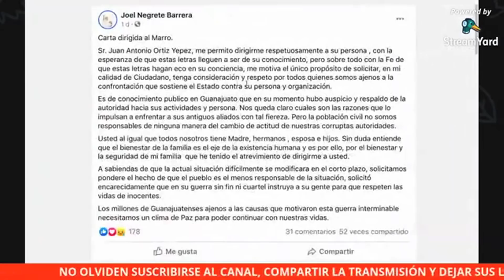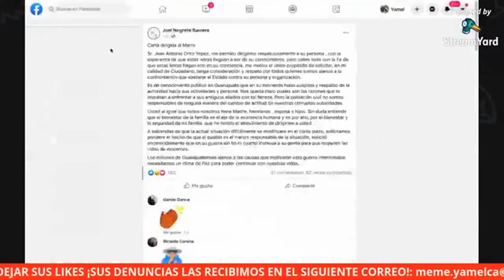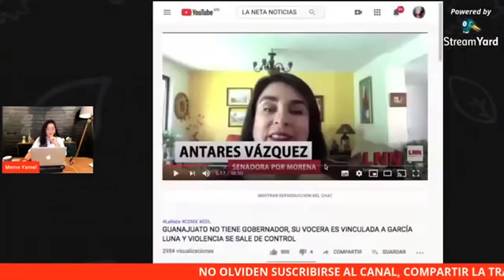¿QUIÉN GOBIERNA EN GUANAJAUTO? ASESINAN A EXCANDIDATO DE MORENA TRAS PUBLICAR CARTA A EL MARRO